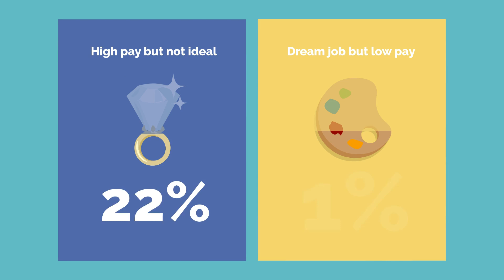Five Creative Reveals in Vyond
What’s a great way to keep your audience’s attention?  Suspense!
By asking your audience questions and giving them enough space to think about their response, you allow them time to engage with the topic in your video. When the answer is surprising or presented unusually, it can keep an audience excited for more. A great video reveal can really make an impact!
Add these reveals to your videos by using this template video